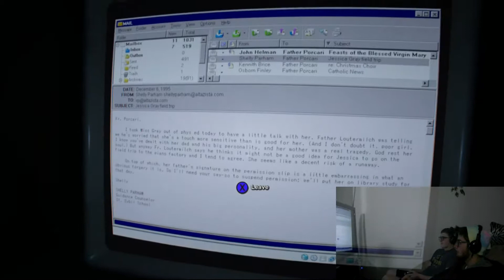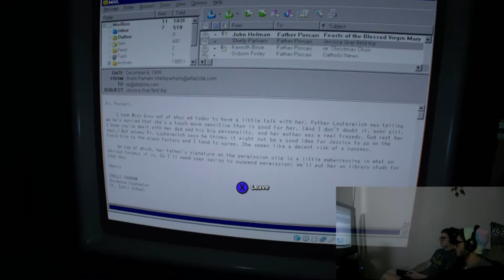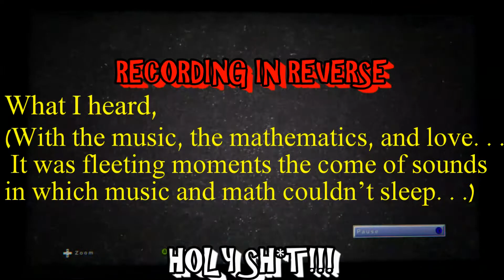(HUGE SECRET FOUND!!!)Outlast 2;Part 8-Joystick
SO GROSS!!!
To send us fan art send it to the Jelix Fon Facebook and we will feature it in a video.